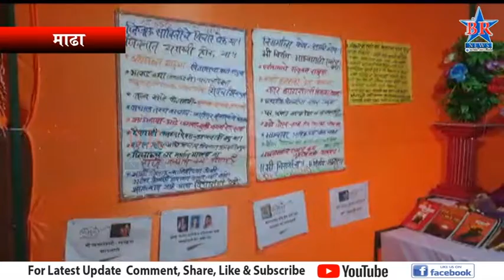माढ्यात उभारल्या जिजाऊ आणि सावित्रीच्या गौरी